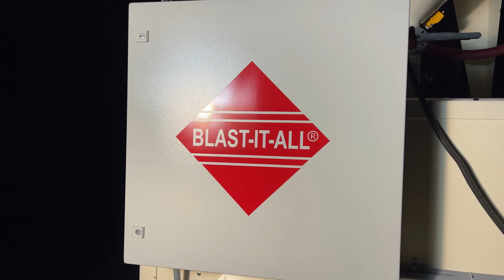Automated Sandblast system with 36" wide Conveyor BIA 60 Rotary Head Conveyor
Blas-it-all, Conveyor sandblast system using a 36" wide conveyor for high production, high quality sandblasting.